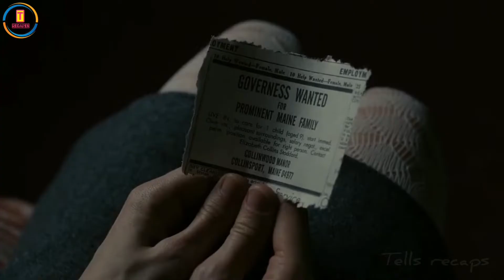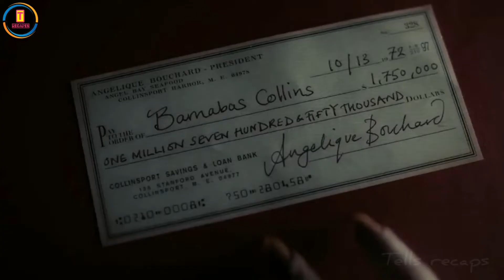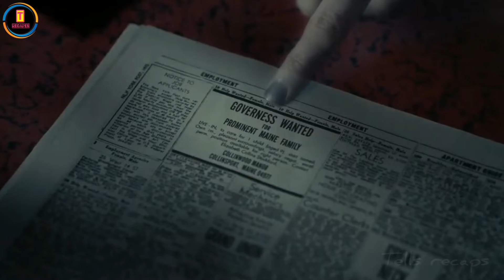After 200 years, a vampire awaknsto find that evey thing has changed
The Collins Family took a ship across the ocean to Maine to expand their empire. They start a wildly successful fishing business that soon grows into its own town, Collinsport. As their fortunes increase, so does the town around them. They set down roots in the town, building up their own estate called Collinwood. Despite their wealth and prestige, The owner makes sure that Barnabus Collins, his son, is reminded that Family comes first.

Movie name is: Dark Shadows